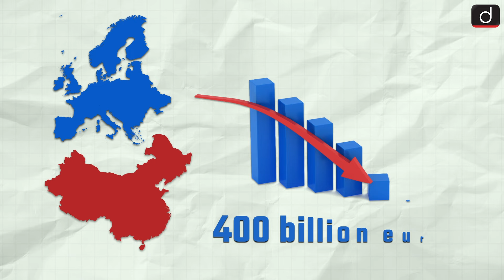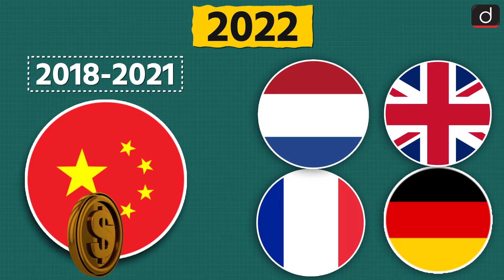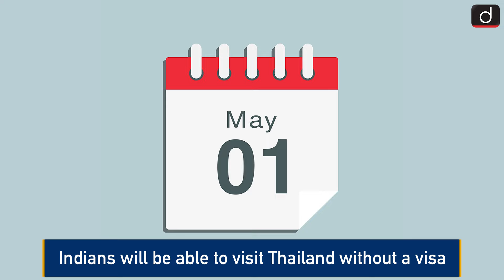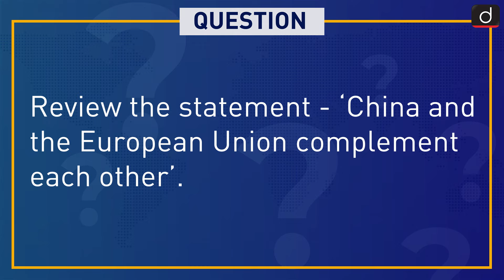Xi Jinping's European Tour Explained | China | EU | Around The World | Drishti IAS English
Delve into the complexities of China's diplomatic relations with European countries as President Xi Jinping embarks on a significant tour. Explore the history of China-Europe relations, economic interdependence, and geopolitical factors shaping this crucial visit. Understand the implications for Europe-China ties amidst global tensions.